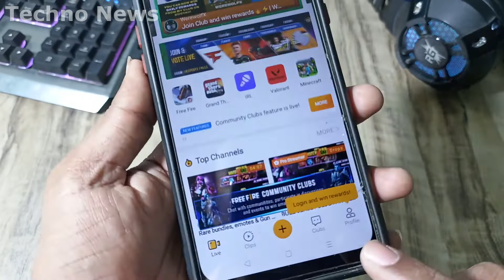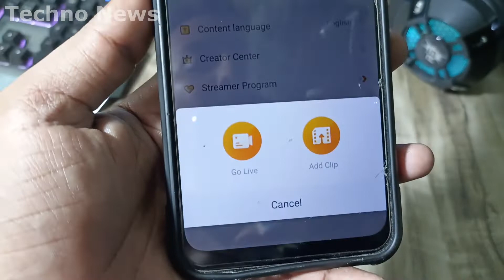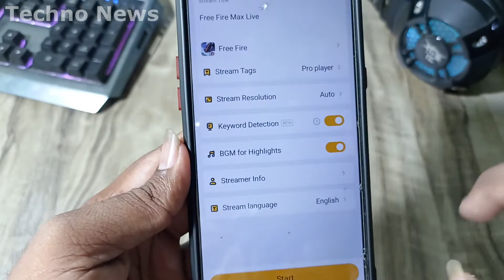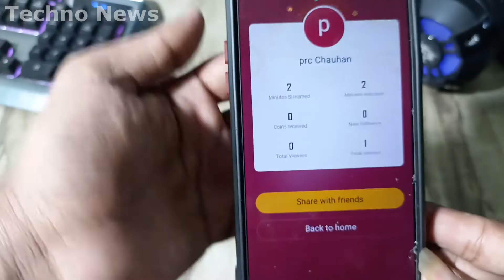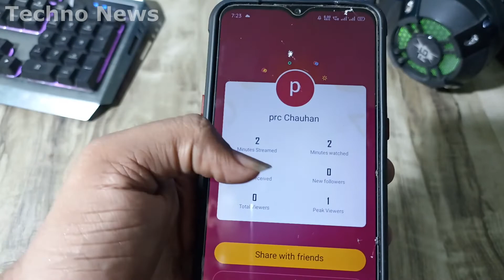Booyah App Par Live Stream Kaise Karen 2022 | How To Live Stream On Booyah App Full Details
Booyah ek esa platform hai jis par ham Free Fire game ya fir dusri kisi bhi game ki Live stream kar sakte hai lekin Booyah App par live stream kaise kare mobile phone se iske bare me is video me sikhaya gya hai

Covered Topics
1 - How To Live Stream Free Fire On Booyah App

Gorilla Tripod